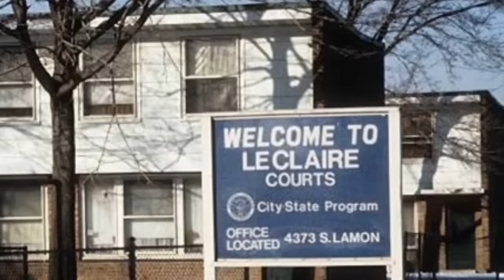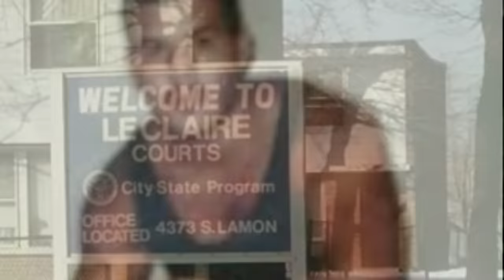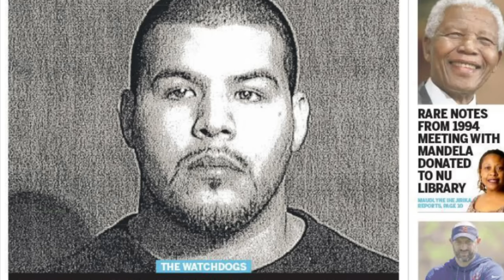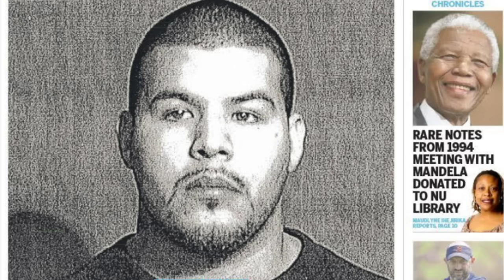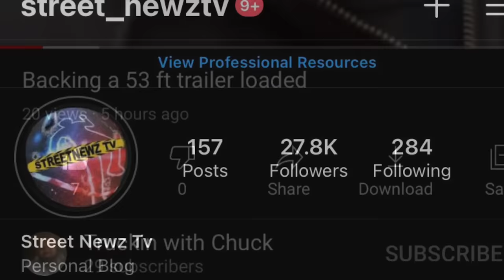Chiraq Street Legends Ep.80: Kato Rangel "The Legend Of King Kato"